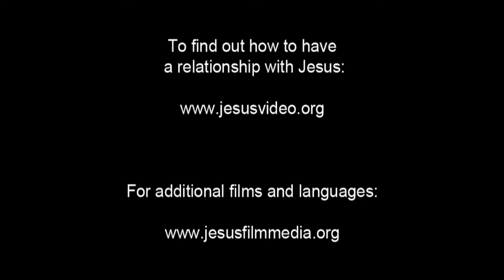JESUS, (Kinyarwanda), Jairus's Daughter Brought Back to Life